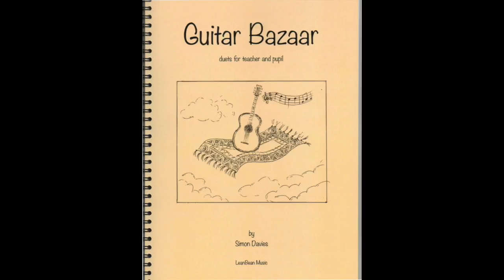Guitar Bazaar - Spice Market